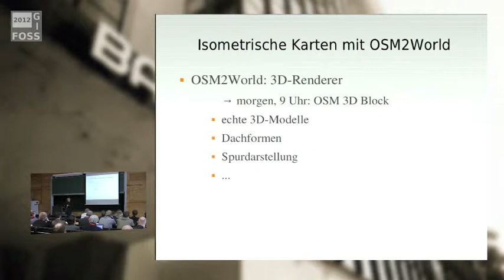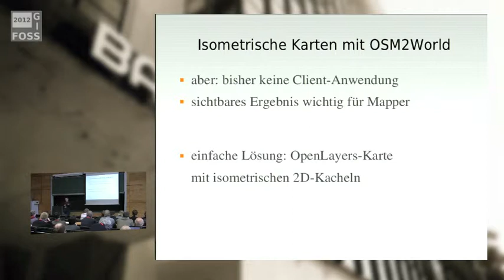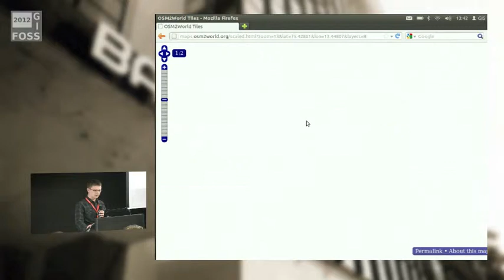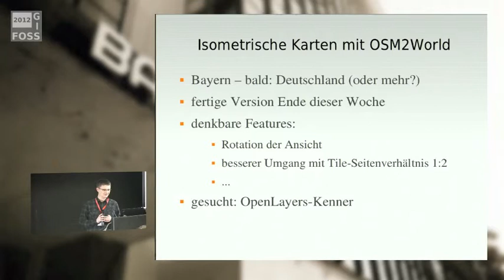2012 Lightning Talks I - Tobias Knerr: Isometrische Karten